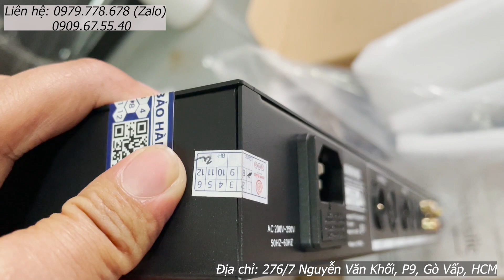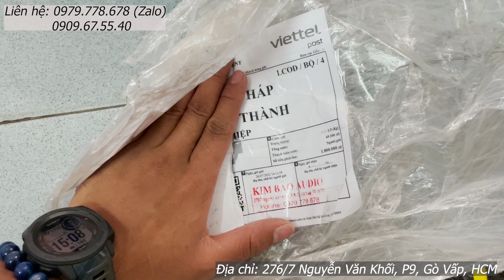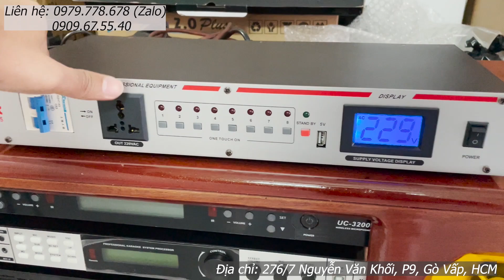Thanh lý hàng hoàn giảm giá chỉ còn từ 800K - Bao ship toàn quốc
Video hàng hoàn giảm giá cho khách hàng của Kim Bảo Audio lần này sẽ bao ship toàn quốc cho mọi người.

+ Hàng hoàn - hàng thanh lý vẫn sẽ được bảo hành 1 năm.
+ Quý khách hàng nhận hàng được kiểm tra hàng trước khi thanh toán tiền để đảm bảo chất lượng hàng hóa cũng như sự uy tín của Kim Bảo Audio
+ Cước phí vận chuyển hoàn toàn miễn phí. Quý khách hàng nhận hàng - kiểm tra - thanh toàn tiền hàng

Danh sách hàng hoàn của Kim Bảo Audio đợt T8/2022
+ Nâng tiếng dBacoustic DAC 5S: 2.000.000
+ Chống hú Feedback XTR 2.0 Plus: 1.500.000
+ Vang Cơ dBacoustic KM330 Pro: 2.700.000
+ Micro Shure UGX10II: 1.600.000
+ Vang Cơ Nexo FX50 Plus: 800.000

Thanh lý hàng hoàn giảm giá còn còn từ 800K - Bao ship toàn quốc
Vang Cơ thanh lý
Micro thanh lý
Micro shure Ugx10ii
Nâng tiếng dBacoustic DAC 5s
Vang dBacoustic KM330 Pro
Chống hú Feedback XTR 2.0 Plus
Vang Cơ Nexo FX50 Plus
Vang cơ giá 800k
Vang cơ giá rẻ
Vang thanh lý
nâng tiếng thanh lý
chống hú thanh lý
Micro không dây thanh lý
Vang cơ karaoke thanh lý
Giá Vang cơ dBacoustic KM330 Pro
Vang karaoke giá 800k
Hàng thanh lý nâng tiếng
Hàng thanh lý Micro không dây
Hàng thanh lý vang vang